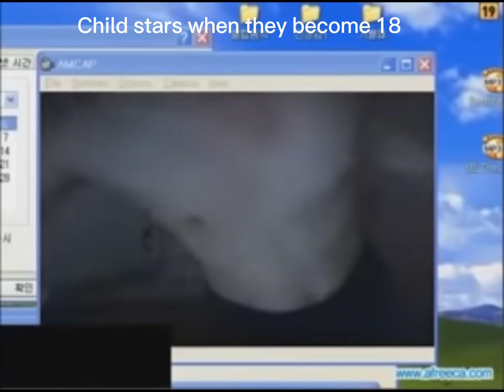Child stars when they become 18: